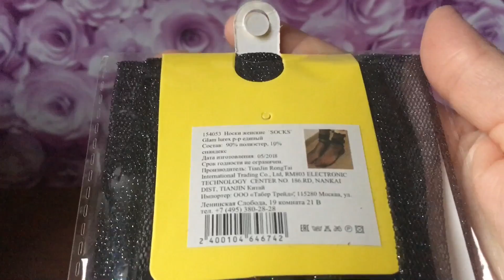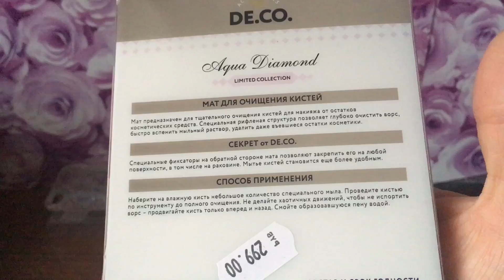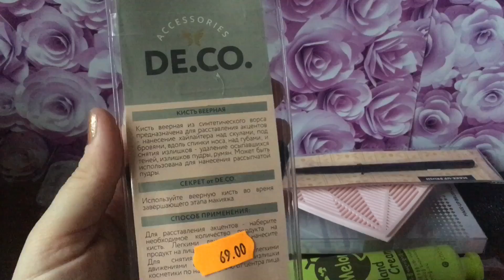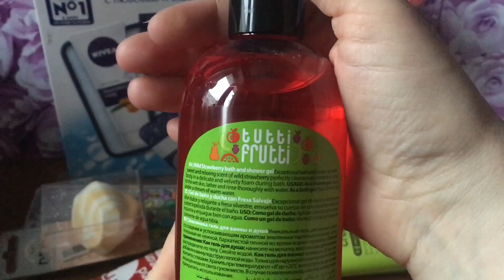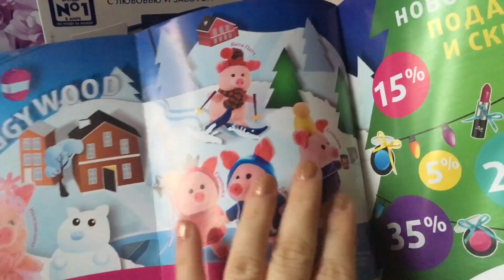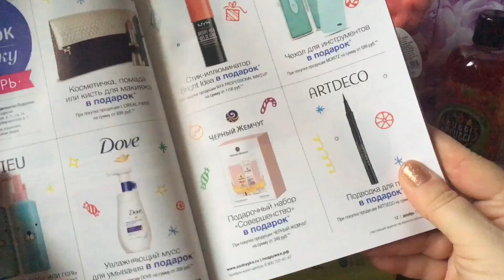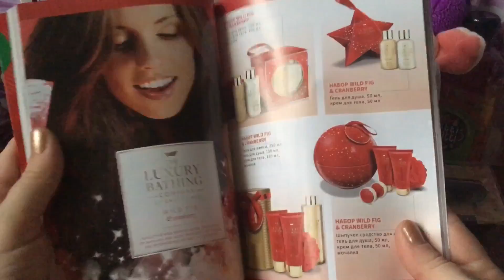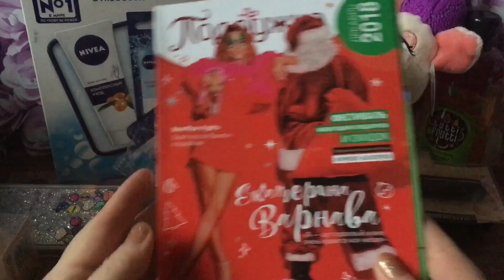Выгодные покупки в «Подружке»🛍